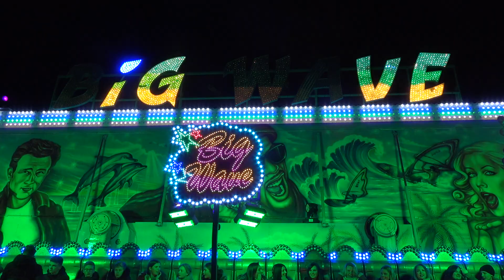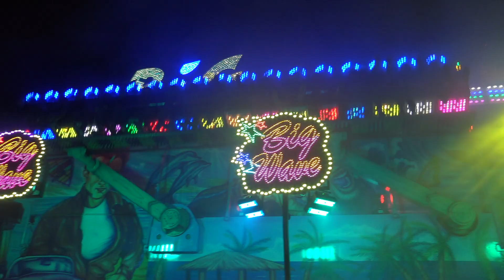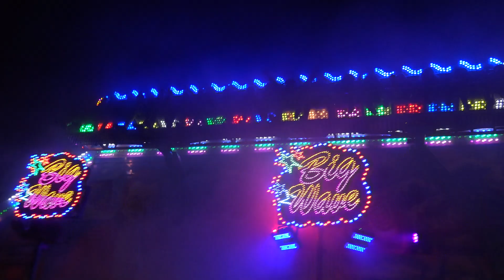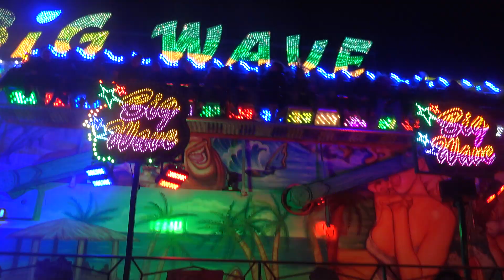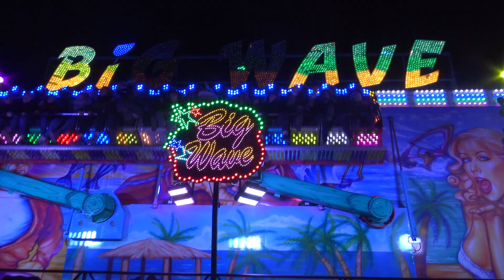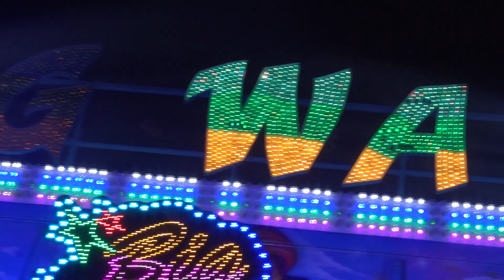Big Wave - Milz (Offride) Allerheiligenkirmes Soest 2019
Typ: Tropical Trip